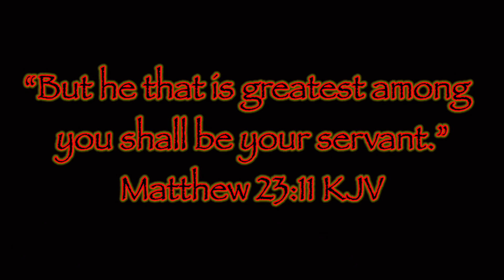What determines “Success” in the Trucking Industry Today @PRIMEINCTRUCKING or ANY COMPANY?!🤔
What determines “SUCCESS” in the trucking industry today? How can You be successful in the trucking industry today? Is It driving for a company like primeinc or is it being an owneroperator 🤔Well, LET’S TAKE A LOOK SHALL WE?!🤑

🟢Drive for Prime Inc.🟢Contact my recruiter Dustin Hensley Today and Use Driver Code 🟣DEDWWE🟣and tell him Fr8sK8R sent ya!🤑⬇️

Dustin Hensley

Prime Inc. Recruiter

🟣Prime Inc. YouTube